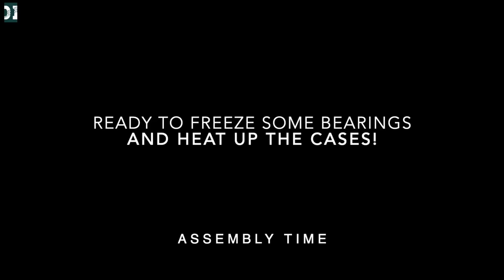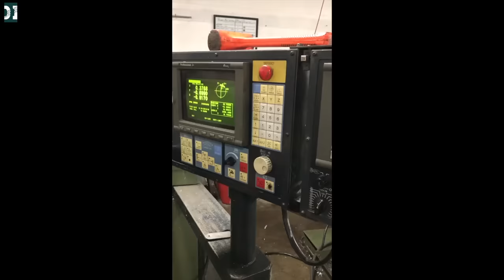EPIC $800 KX125 resurrection - 2 stroke dirt bike build!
Hey guys, this is an EPIC 2 stroke dirt bike build which I am sure you gonna love! This 2003 Kawasaki KX125 was bought for $800 in milk crates, build was done by Michael Fischer working closely with Jay Clark from @dirtbiketv1 . Enjoy! ;)

Hot Rods crankshaft
Main bearings & seals
Vertex top end kit
Vertex entire engine gasket kit

Fatty Pipe
Shorty Silencer

Bore and Re-plate cylinder

Front & rear sprockets
Gold MX chain

Lectron 38mm high velocity carb with throttle cable

2008 KX250f shrouds-made custom brackets
2013-15 KX250f front number plate and fender
2011 KX250f fork guards
2003 KX125 rear fender, side number plates, & mud flap

Hinson clutch cover
Plates/springs

Custom gripper seat cover and new Seat Foam

MTL engine oil
Coolanol Antifreeze

Ignition cover
Rad valve

Twinwall handlebars Windham bend 998
White/green bar pad
Grips half waffle

Custom engraved head

Full set of custom graphics

Apex Coatings
Cerakote brake components, misc. engine parts

Straighten radiators
Add corner bracing and cross bracing

Throttle Tube

Full nickel restoration bolt kit

Radiator hose & clamp kit
Radiator over flow hose
Case breather hose

Vapor blast entire motor, linkage, subframe, and airbox
Clean up pipe, reheat welds, & clear coat to give Factory Fatty look

Two-Stage Air fIlter

C12 fuel

Brake pads
Brake lines

Fork guards
Front brake hose clamp
Disc cover
Lug cover
Skid plate
Caliper guard
Disc guard

Rear chain guide
Chain slider

Full Elite wheel set
Pro series rim locks

Custom engraved front reservoir cap
Axle Blocks
Rear brake clevis
Hour meter with tank mount
Elite Clutch perch assembly
Brake lever
Rotating bar clamp
Oil fill bolt
Rear brake return spring
Steering stem nut
Stand

All “A” kit internals
Updated with a 2011 KX250f front end
Linkage arms

Upper & lower triple clamps
Bar Mounts

Steering stem stop so newer front end could be used.

Caliper rebuild kits
Chain rollers upper & lower
Linkage bearing kit
Swing arm bearing kit
Steering bearing kit
Clutch cable

MX33 Front tire
MX33 Rear tire

OEM parts

Trail Performance

Frame and swingarm powder coated

Bud Racing

Titanium footpegs

Kawasaki KX125 2 stroke dirt bike build